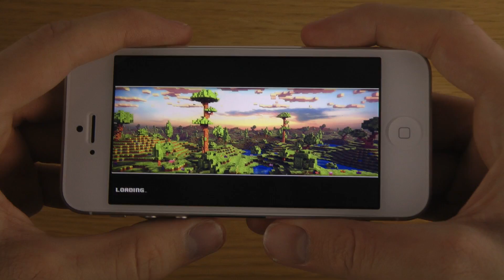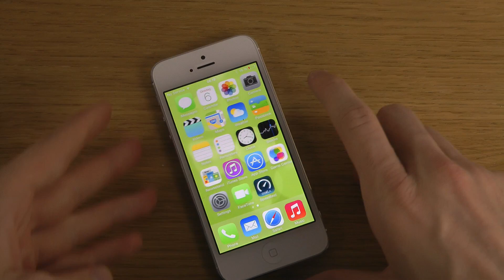Blocky Roads iPhone 5 iOS 7.0.3 HD Gameplay Trailer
Blocky Roads by Dogbyte Games Kft.

Jump into your car and discover green hills, snowy mountains and desert dunes in this unique blocky adventure!
The hurricane ripped your farm apart and scattered it around the Globe. Collect the missing parts to restore the farm to its former glory!

Choose one of the 9 cars or build your own block by block!

Main Features:

- 12 tracks to conquer
- 4 challenge tracks to test your skills
- 9 awesome vehicles
- Customizable character
- Car Editor! Build and Paint Your own car block by block!
(Unlocks after track 3 is finished)
- Beautiful Voxel Graphics
- GameCenter achievements and leaderboards